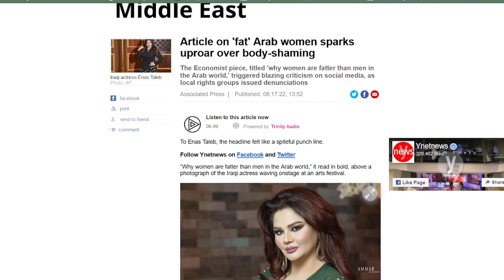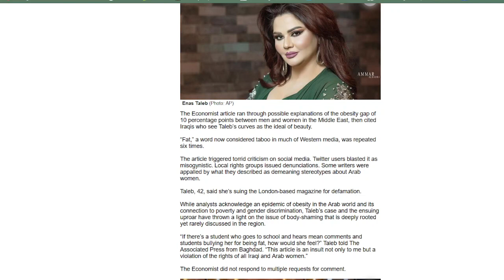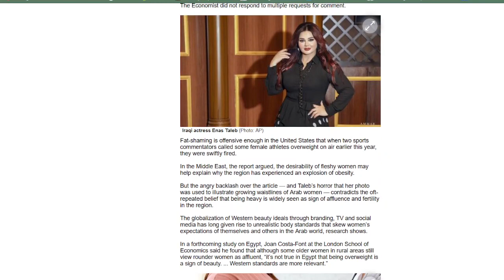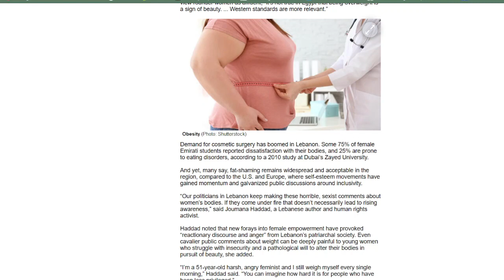New Arab Spring. Wrong To Statistically Claim Women More Obese than Men